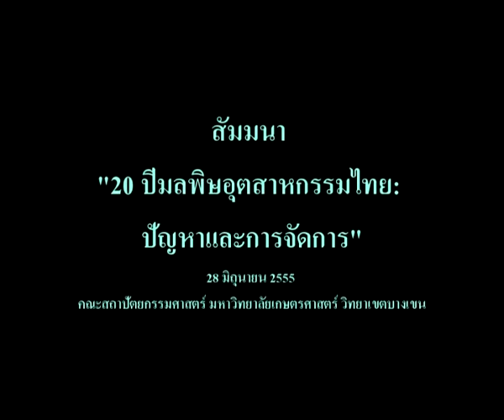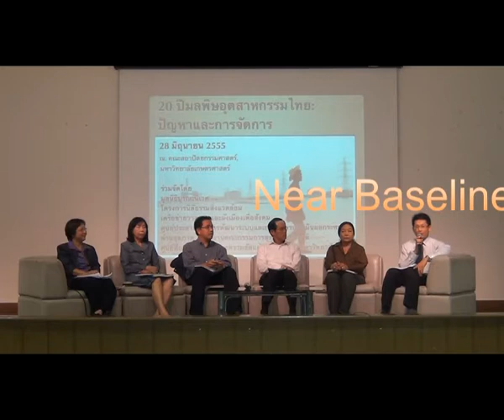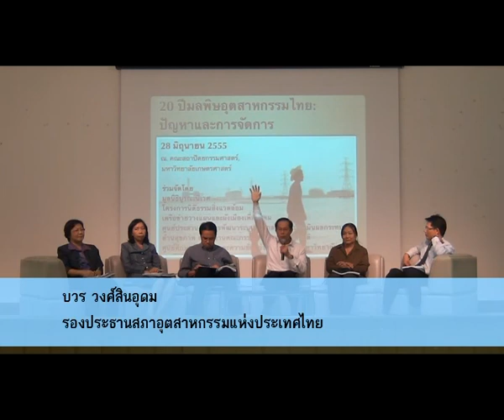เสวนา 20 ปีมลพิษอุตสาหกรรมฯ #1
การเสวนาวิชาการเรื่อง "20 ปีมลพิษอุตสาหกรรมไทย: ปัญหาและการจัดการ"

ผู้ร่วมเสวนา ประกอบด้วย
1. รศ.ดร. เรณู เวชรัชต์พิมล ภาควิชาชีววิทยา คณะวิทยาศาสตร์ มหาวิทยาลัยศิลปากร
2. รศ.ดร. กอบกุล รายะนาคร คณะนิติศาสตร์ มหาวิทยาลัยเชียงใหม่
3. ดร. บัณฑูร เศรษฐศิโรตม์ ผู้อำนวยการสถาบันธรรมรัฐเพื่อพัฒนาสังคมและสิ่งแวดล้อม
4. คุณบวร วงศ์สินอุดม รองประธานสภาอุตสาหกรรมแห่งประเทศไทย / ประธานคณะกรรมการบริหารสถาบันสิ่งแวดล้อมอุตสาหกรรม
5. คุณสมบุญ สีคำดอกแค ประธานสภาเครือข่ายกลุ่มผู้ป่วยโรคจากการทำงานและสิ่งแวดล้อม

ดำเนินรายการโดย คุณกิตติ สิงหาปัด จากสถานีโทรทัศน์ช่อง 3

หมายเหตุ: เสวนานี้เป็นนี้ส่วนหนึ่งของการสัมมนา "20 ปีมลพิษอุตสาหกรรมไทย: ปัญหาและการจัดการ"

เมื่อวันพฤหัสบดีที่ 28 มิถุนายน พ.ศ. 2555 เวลา 8.30 น. -- 16.30 น. ณ ห้องประชุมใหญ่ ชั้น 3 คณะสถาปัตยกรรมศาสตร์ มหาวิทยาลัยเกษตรศาสตร์ วิทยาเขตบางเขน

ร่วมจัดโดย: มูลนิธิบูรณะนิเวศ, โครงการนิติธรรมสิ่งแวดล้อม, เครือข่ายวางแผนและผังเมืองเพื่อสังคม,
ศูนย์ประสานงานการพัฒนาระบบและกลไกการประเมินผลกระทบด้านสุขภาพ สำนักงานคณะกรรมการสุขภาพแห่งชาติ, และ ศูนย์ศึกษาสันติภาพและความขัดแย้ง จุฬาลงกรณ์มหาวิทยาลัย